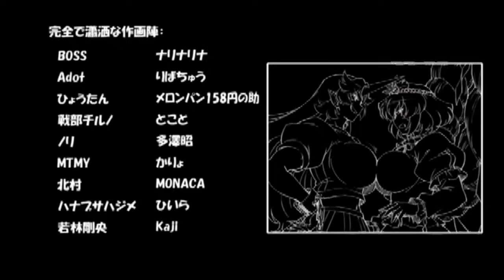[Touhou Project] Fantasy Kaleidoscope ~Memories of Phantasm~ 2 Opening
A Touhou Project PV by Fantasy Kaleidoscope.
Title: 月に叢雲華に風 (Tsuki ni Murakumo Hana ni Kaze)
(Remix of Lost Remote, from Subterranean Animism)
This is the opening animation for their upcoming second episode.

If you have more information, please contribute.